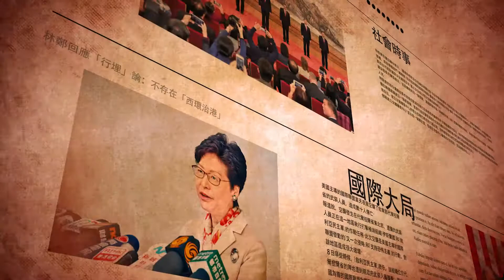05102018總編輯時間(第1節)